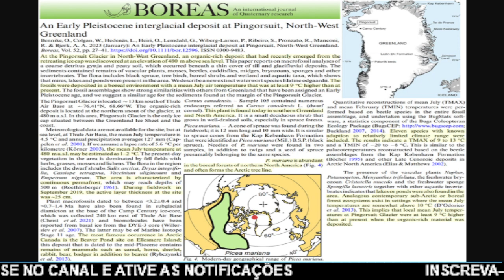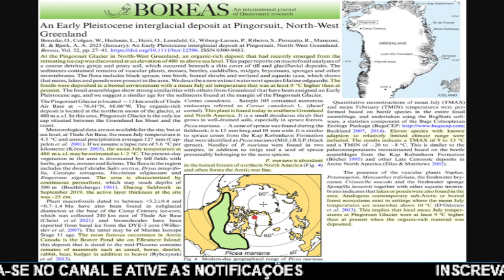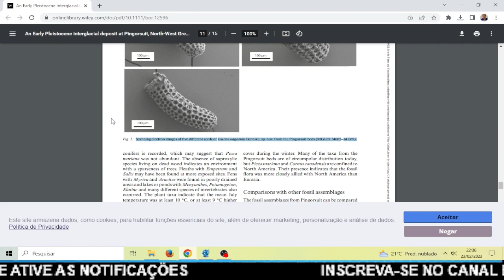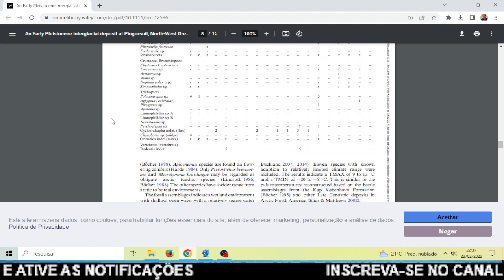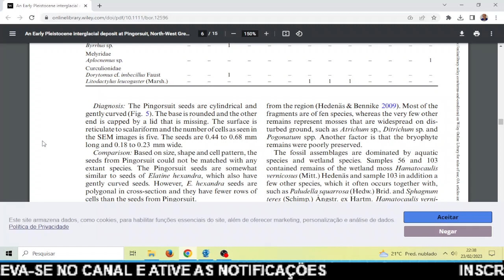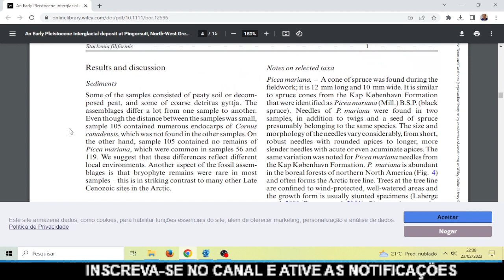GROENLÂNDIA 9ºc MAIS QUENTE ENTENDA